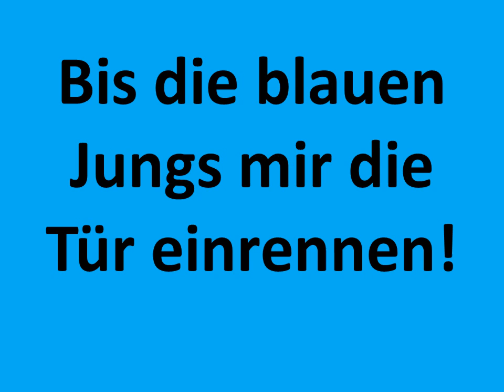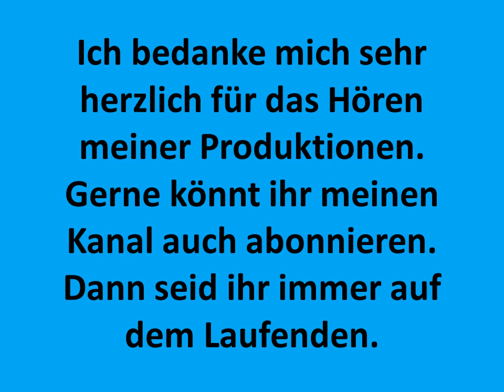Carsten Todt Sexy in der Bronzezeit Takin Out the Trash heuristicsinc